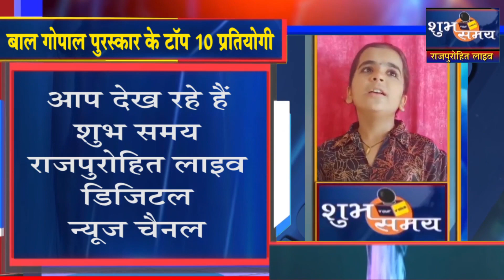बाल गोपाल राजस्थानी भजन प्रतियोगी 3